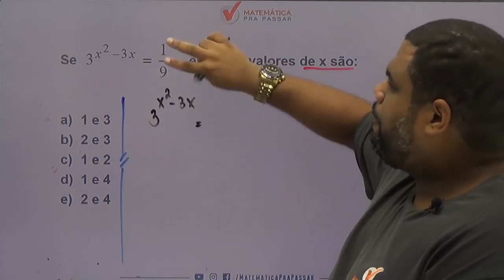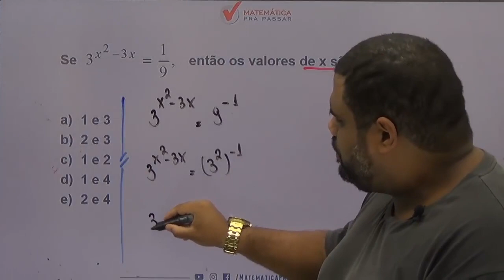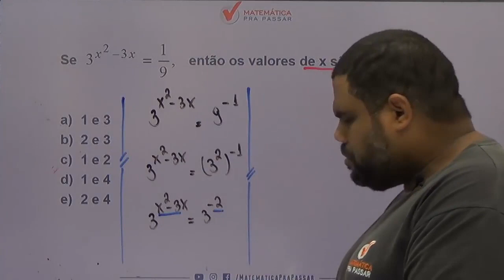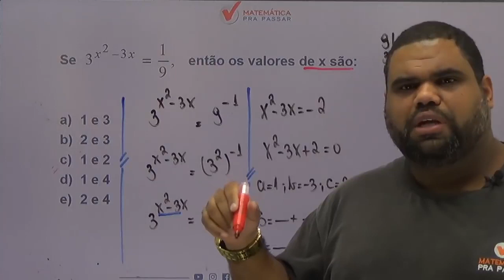Matemática para ESA |Dica 40| Equação Exponencial em poucos passos